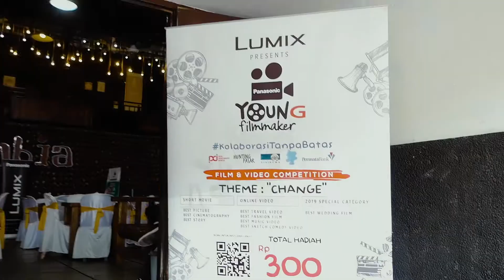ClassWithLumix in Padang | Panasonic Young Filmmaker 2019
Class With Lumix goes to Padang! We brought Indonesia acclaimed cinematographers and videographers to Padang to share their expertise and knowledge. Class With Lumix is an effort from Lumix Indonesia to empower Indonesian creatives through cinematography and videography. Thank you to everyone who attended! Watch the video to hear what the attendees have to say about the event.